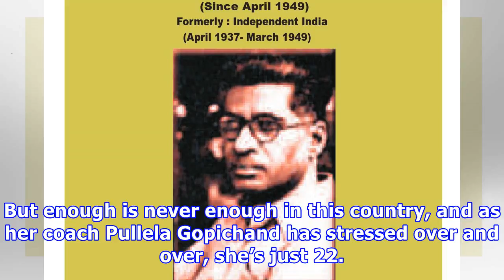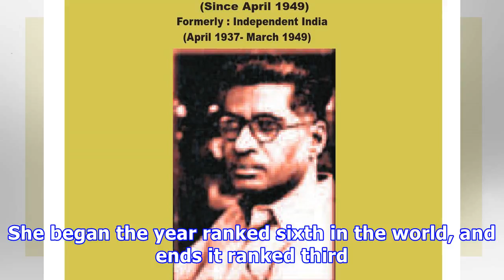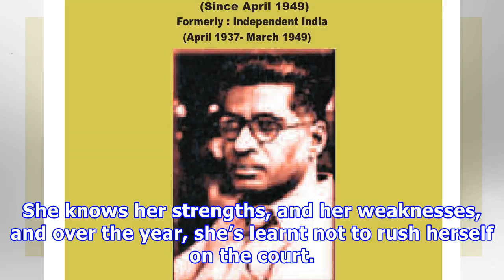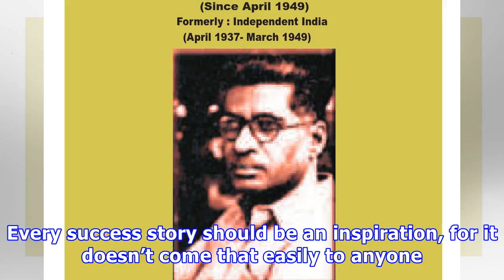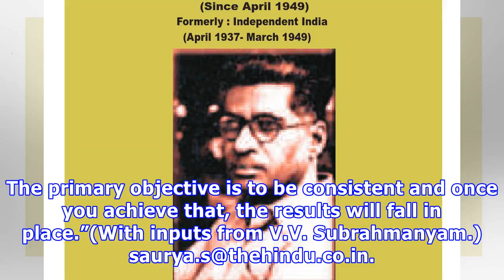It’s been an immensely satisfying year for p.v. sindhu writes saurya sengupta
For any 22-year-old badminton player, a year marked by two gold medals, and three silvers — including one at the Badminton World Championships — would’ve been a remarkably successful one. But P.V. Sindhu isn’t just any other 22-year-old badminton player. She’s India’s most prodigious shuttler. And at this point, she’s probably India’s best. So, there are of course people who wonder if she could have performed even better. But enough is never enough in this country, and as her coach Pullela Gopic...